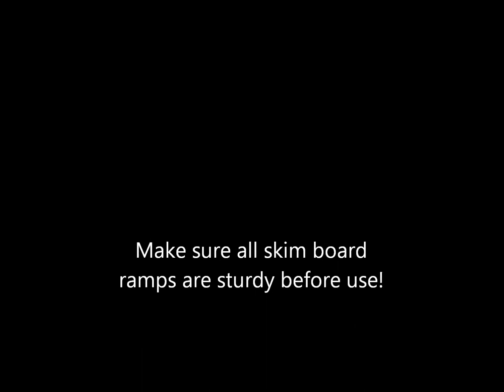Ramp vs Rhonny